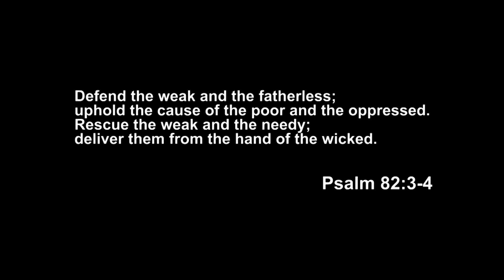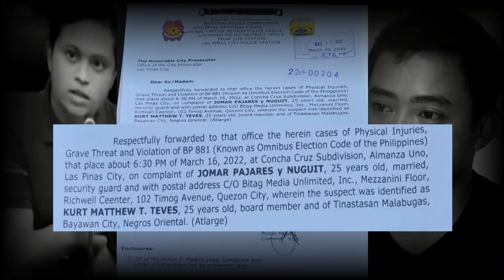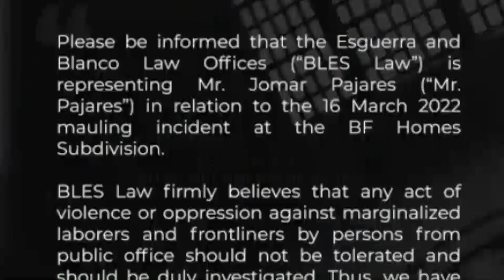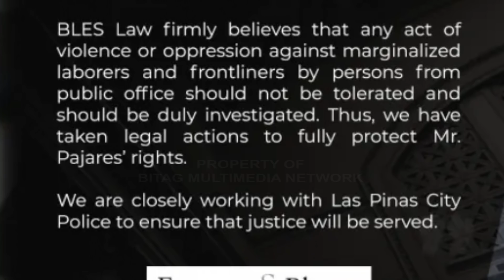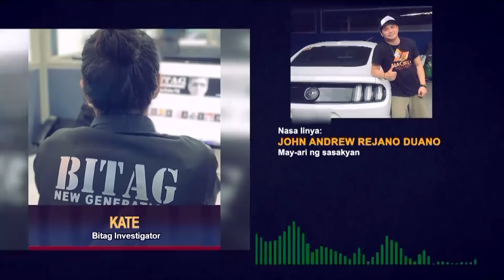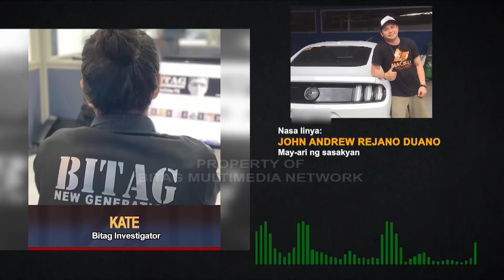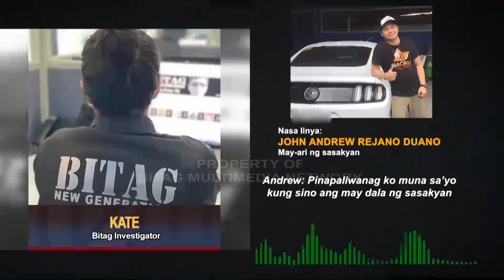BITAG Live FULL Episode | April 01, 2022 | Friday